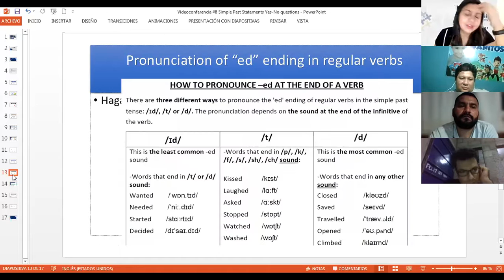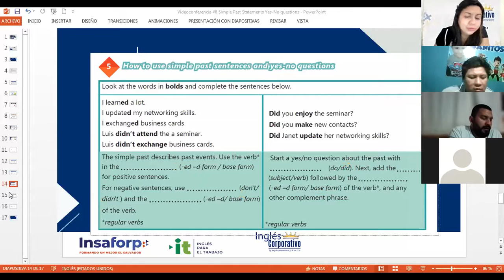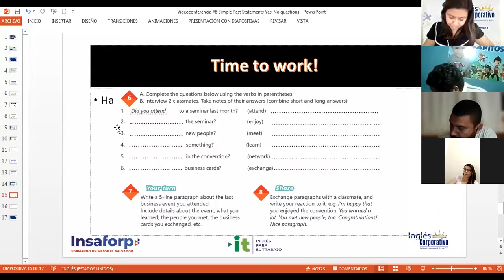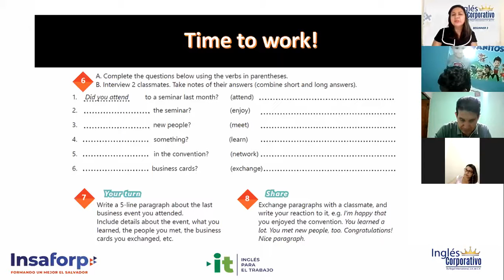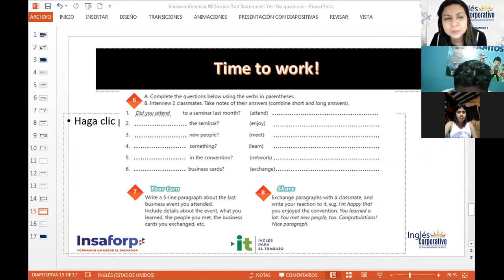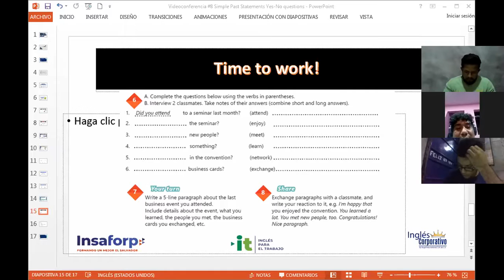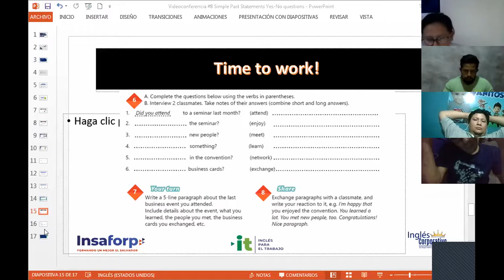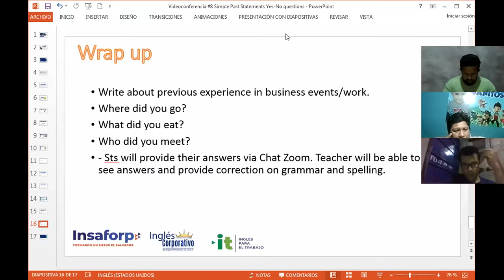Ingles Corporativo-Videoconferencia #8 Simple Past and Yes/No Questions Parte 3